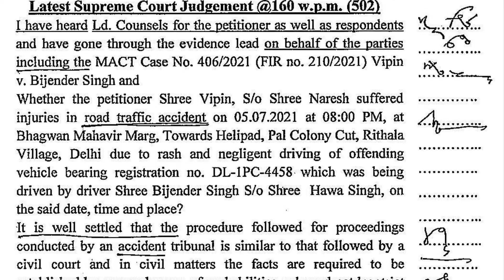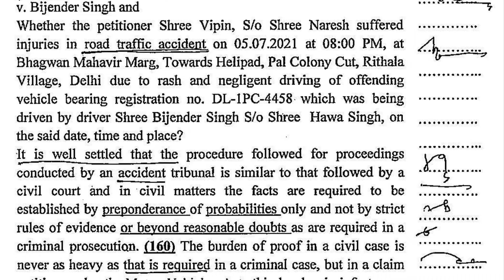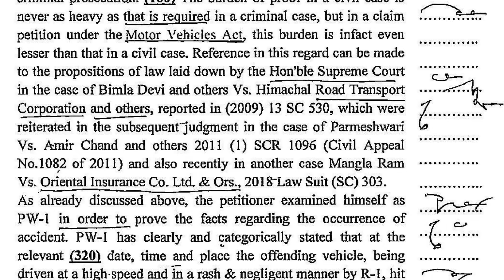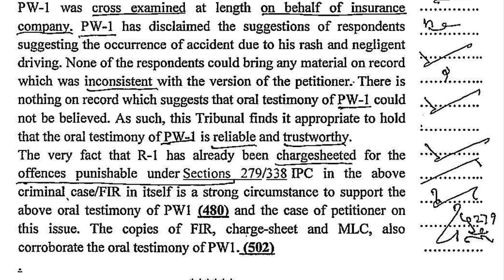Legal Dictation |160 wpmlegal dictation | Documents Preparation | Drafting | Elaborated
Legal dictation 160 Phase one Exam.
KOLKATA HIGH COURT 160/PHASE ONE EXAM.
Legal Dictation | Documents Preparation | Drafting | Elaborated ExplanationLawsuit Documents Dictation Evidence Evidence and ProceedingsLegalDICATION in HIGH SPEED
Unlock Your Exam Success: Journal and Legal Dictation Tips for Rail|SSC|PSC|District Court|High Court

Cracking the Exam Code: Journal and Legal Dictation Strategies for Rail|SSC|PSC|District Court|High Court
Boost Your Exam Performance: Journal and Legal Dictation Secrets for Rail|SSC|PSC|District Court|High Court

Ace Your Rail|SSC|PSC|District Court|High Court Exam with Expert Journal and Legal Dictation Techniques
Are you looking for a way to save time and boost your productivity? Our legal dictation volunteers will prepare a document for you, including a detailed explanation, in just 100/120/160 words. Just choose the document you need, select your language, and click start. Our legal dictation service is perfect for people who need to prepare legal documents quickly and easily. By using our service, you'll be able to get the information you need without having to spend hours in front of a computer. Give our legal dictation service a try today and see for yourself how easy and fast it is to use!

Do you need help preparing documents? With 100/120/160 words per minute, I can help you prepare documents for your use in court. I offer a wide range of document preparation services, from simple legal dictation to elaborately prepared documents. If you need help with drafting or elaborating your explanation, then I'm your go-to legal secretary! I offer a range of legal services that include document preparation, drafting, and elaboration. I'm confident that I can help you meet your legal needs and reach your goals.